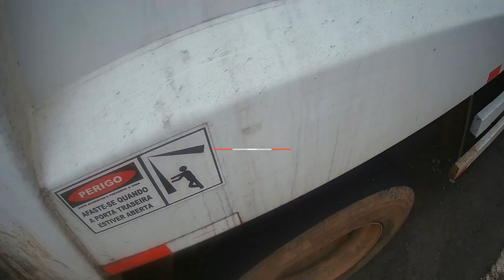Coletando o lixo (POV Thierry) #237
Olá pessoas, sejam muito bem vindas a mais um vídeo me acompanhando na coleta, espero que gostem. Caso tenham dúvidas, sugestões ou comentários, fiquem à vontade.
Estamos na reta final dos últimos vídeos gravados trampando na coleta, como expliquei anteriormente em um vídeo, infelizmente não irei poder continuar na profissão por conta de uma bursite retrocalcânea e outros problemas adquiridos em serviço.

*Como não estava conseguindo tempo para editar e postar os vídeos, eles serão bem mais simples, sem nomes na thumb ou no título, irei apenas postar todos os vídeos que tenho da coleta até acabar e eu mudar o conteúdo do canal 👍🏻

Meu insta - @valamonstro
Kwai - @ocoletordelixo

* Caso você tenha aparecido no vídeo e não queira sua imagem aqui, entre em contato comigo *